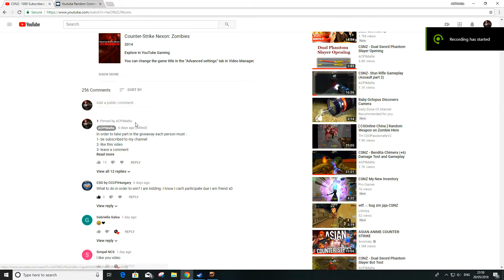CSNZ - 1000 Subscribers Account Giveaway Winner